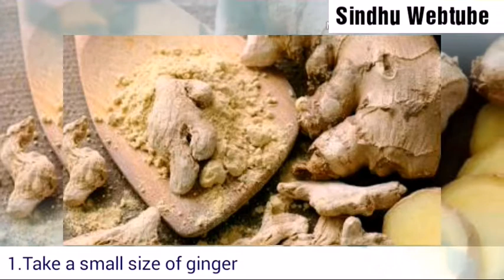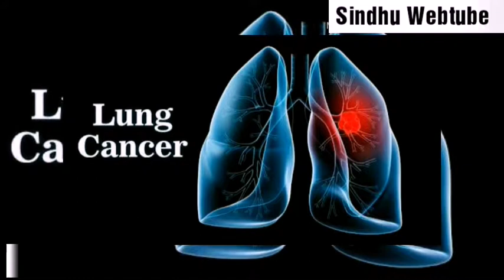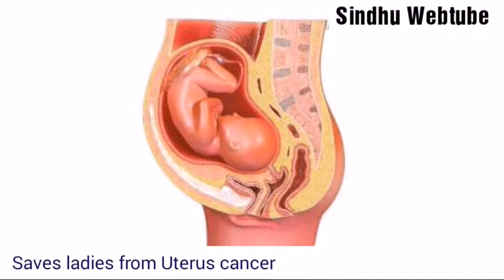HOW TO MADE TASTY & HEALTHY GINGER TEA?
Here we give you a excellent and easy to prepare healthy tips.This tips are really verified and easy to prepare.
    All items introducing here is confirmed by Authorised doctors.All are Ayurveda condents.

Ginger Milk :
   In this video i give all the preparation methods in a proper taste and 100%  Healthy.Follow the instructions carefully.